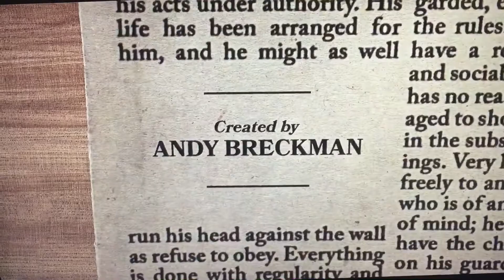Tony Danza sing the theme from The Good Cop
Full theme